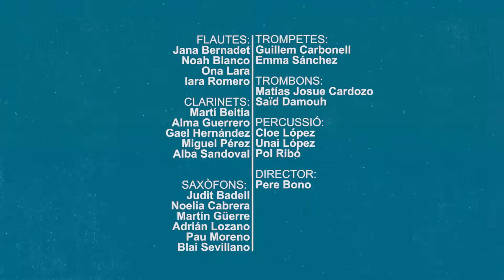BÀSIC NET BAND, 1a secció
El vídeo de Nadal 2020 de la Primera secciód e al BN